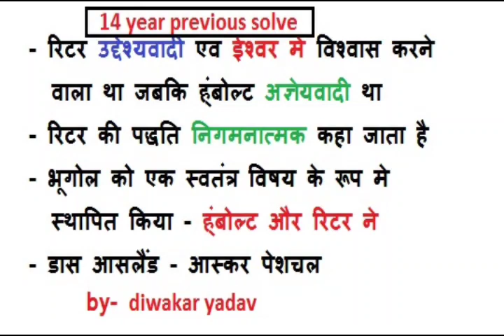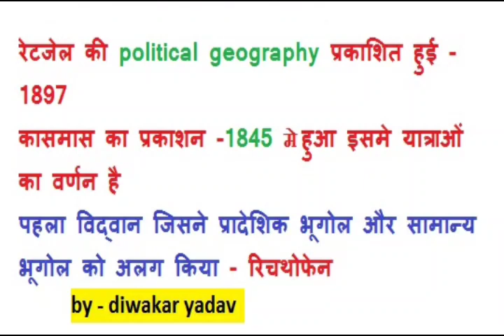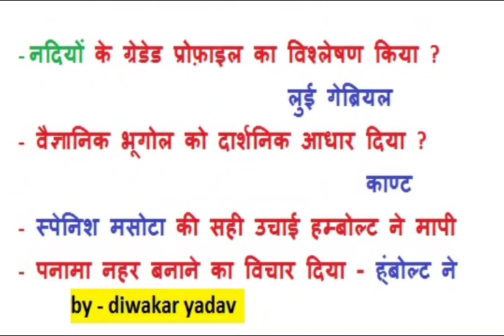Part-1|| PYQ 14 Year Solve || UGC NET GEOGRAPHY || भूगोल महत्वपूर्ण तथ्य || NTA ,TGT,PGT,GEOGRAPHY